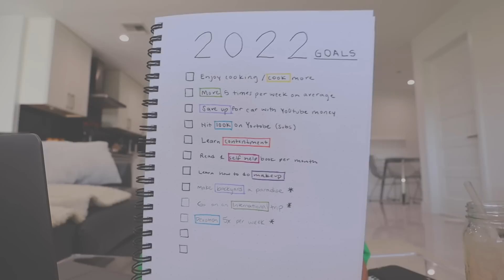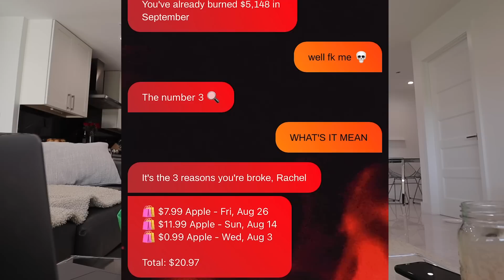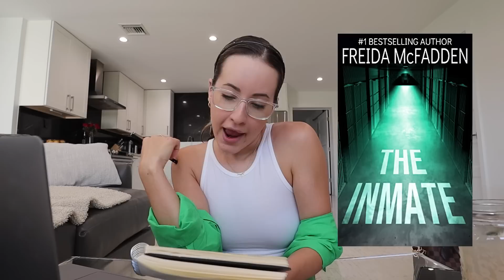Quarter 4 Monthly Reset! Goal setting, new budgeting app, best purchases & more!